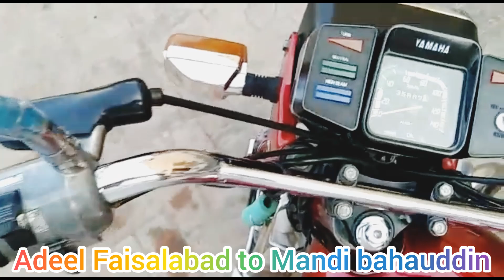Yamaha 1997 Model Yb 100cc Royal Yamaha 2stroke motorbike Japan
Yamaha 1997 Model Yb100cc motorcycle for sale demand location on my whatsapp number description contact me ADEEL Faisalabad Yamaha Sale for Call me time 12:pm to 7:pm fazul call not me thanks my dear